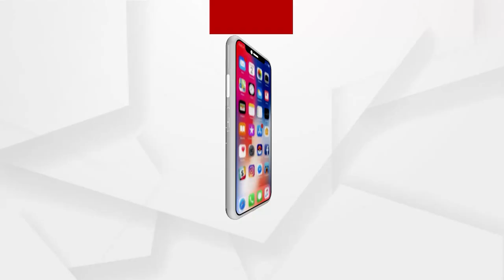ବାତ୍ୟା ବିପନ୍ନ ଅଞ୍ଚଳ ପରିଦର୍ଶନ କଲେ କେନ୍ଦ୍ରାପଡ଼ାର ପୃର୍ବତନ ସାଂସଦ ବୈଜୟନ୍ତ ପଣ୍ଡା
ବିଜେପି ରାଷ୍ଟ୍ରୀୟ ଉପାଧ୍ୟକ୍ଷ ବୈଜୟନ୍ତ ପଣ୍ଡା କେନ୍ଦ୍ରାପଡ଼ା ଜିଲ୍ଲା ରାଜକନିକା ବତ୍ୟାଞ୍ଚଳ ପରିଦର୍ଶନରେ ଆସି ଉପୁଳାଇ ଗାଁର ବାତ୍ୟା ବିପନ୍ନ ମାନଙ୍କୁ ଭେଟି ଭଲମନ୍ଦ ପଚାରି ବୁଝିବା ସହ ସୁଖିଲାଖାଦ୍ୟ ଓ ଜରିପାଲ ଆଦି ବଣ୍ଟନ କରିଥିଲେ